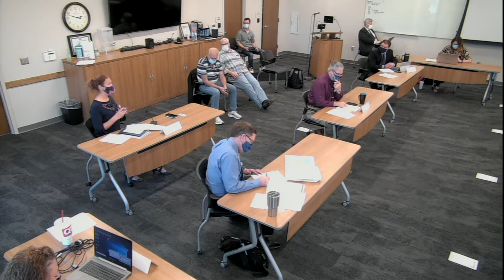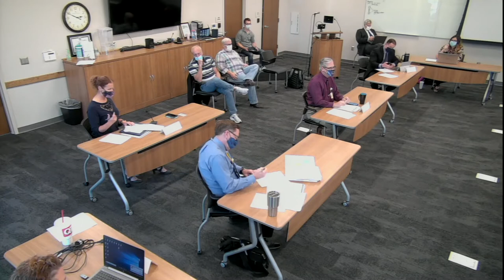Public Utilities Advisory Board October15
Hybrid via MS Teams and at the Independence Utilities Center